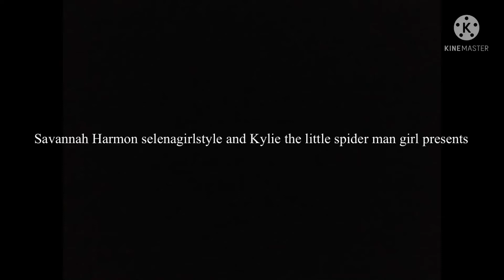The letter factory short film 2019 ktlsmg version cast video. (For Kylie the little spider man girl)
Here it is miss.